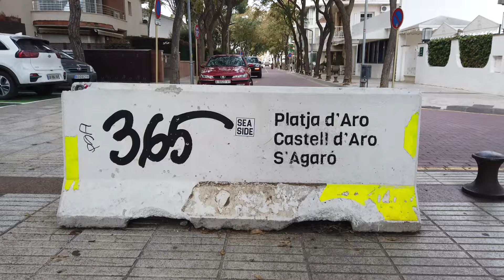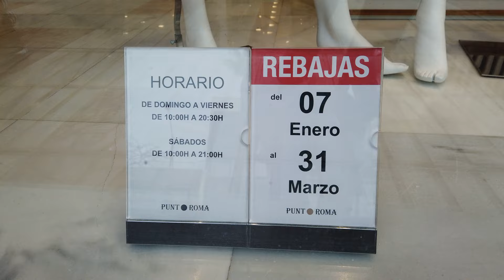Коста Брава. Cami de Ronda -тропа таможенников и контрабандистов.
Cami de Ronda - старинная пешеходная дорога, в точности повторяющая замысловатые очертания скалистого побережья Коста Брава и дающая, как никакой другой пешеходный маршрут, насладиться всем сразу: соленым и свежим воздухом моря, насыщенно-золотистым цветом скал, густой зеленью пиний, безбрежной морской синью, прозрачной водой крохотных бухт с пляжами максимум на десять человек и полной изолированностью от внешнего мира.

Дорога эта появилась около тысячи лет назад, как насущная необходимость связать между собой поселения и бухты крайне живописного - и в такой же степени "неудобного" берега, известного нам, как Коста Брава.

Хотя, как мы уже сказали, дорога существует целую тысячу лет, свое нынешнее название, которое можно пересести как "Дозорный путь", она приобрела в 19-ом веке, когда ее активно стали использовать карабинеры и агенты Гражданской Гвардии, в попытках если не искоренить целиком, то хотя бы нанести какой-никакой урон всегда процветавшей здесь контрабанде.

Именно благодаря своей изрезанности побережье Коста Брава имеет множество мелких бухт, бухочек и бухтенок, куда так удобно причаливать рыбацким лодкам с конрабандой.  Все давно было налажено и работал как часы.

Проходящий транзитом сузогруз, например, оказавшись напротив условленного места Коста Брава, делал самый малый ход, перегружал конрабандный товар на лодки каталонских контрабандистов, а те мигом растворялись с ценным грузом в одной из бесчисленных бухт побережья, хорошо подходящих и для того, что временно спрятать товар.

Затем организованные преступные группировки, как правило состоявшие из 10-15 членов, быстро поднимали товар наверх, к автодороге, загружали в грузовички - и развозили по розничной сети.

Контрабанда и черный рынок, одним словом, процветали. Листовой табак (преимущественно брендов Philip Morris, Pall Mall, Lucky, Chtsterfield, Winston), пенициллин, перец, сахар, кофе, шоколад, белье, шелк, косметика - контрабандировали, что называется, всем, что давало прибыль или было востребовано на черном рынке.

Газеты буквально пестрели заголовками об очередной стычке полиции с контрабандистами на Коста Брава, или о неуловимой лодке, которая уже десятый раз уходит из под самого носа полиции, или о крупной партии табака, которую все-таки удалось перехватить...

Кстати, многие бухты Коста Брава названы в память о славных деньках расцвета контрабандизма - как например, Табачная бухта, имя которой указывает на то, что когда-то здесь то и дело разгружались лодки с этим контрабандным товаром.